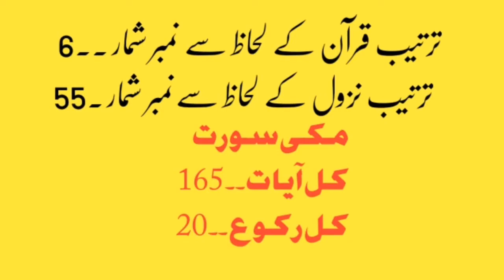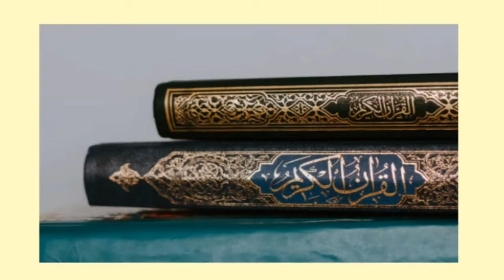3 Minutes with Holy Quran-General Information about Surah Al-Anam.Husnain khan.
3 Minutes with Holy Quran.General Information about Surah Al-Anam.Quran is the Holy book of the Muslims from Allaha to all  mankind and Holy Prophet PBUH was the messenger of Allaha who delivered the holy book to us